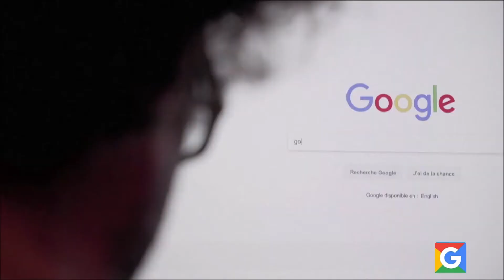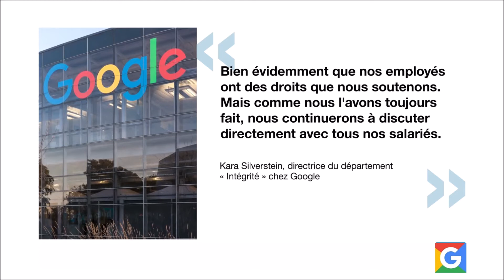Un syndicat chez Google face aux tensions internes. Artisan du Mal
En lutte avec la direction, des salariés de Google créent un syndicat après des mois de vives tensions internes.
Des salariés de Google ont annoncé lundi créer un syndicat, une décision qui coïncide avec une multiplication des divergences avec leur direction et avec une période de mécontentement grandissant envers les géants de la Silicon Valley.

Outre les questions salariales et conditions de travail, le syndicat s’occupera aussi du rôle plus large de la technologie en société.

C’est une petite révolution dans le monde des géants de la tech. Des salariés de Google ont annoncé lundi la création d’un syndicat, après des divergences avec leurs dirigeants qui se sont cristallisées autour du licenciement, en décembre, d’une chercheuse noire travaillant sur les questions d’éthique liées à l’intelligence artificielle.

Cette décision symbolise l’activisme des salariés de la Silicon Valley contre leurs firmes, dont le poids dans la vie quotidienne a considérablement augmenté avec les restrictions dues à la pandémie de coronavirus. Le syndicat, qui sera un des tout premiers au sein d’un fleuron de la tech, ne s’occupera pas que des questions salariales et conditions de travail mais aussi du rôle plus large de la technologie en société.

« Ne pas être l’artisan du Mal »
« Nous espérons créer un processus démocratique pour les salariés afin qu’ils puissent y exercer leur pouvoir, promouvoir la justice sociale, économique et environnementale ; et mettre fin aux disparités injustes » entre les intérimaires et les salariés à temps plein, expliquent deux des fondateurs Parul Koul et Chewy Shaw. Dans une tribune publiée dans le New York Times, ils assurent que les questions éthiques, et notamment l’intelligence artificielle, seront à leur agenda. « La devise de l’entreprise était "Ne pas être l’artisan du Mal" », écrivent-ils. « Nous voulons suivre cette devise ».

INFO
Des salariés créent un syndicat chez Google après des mois de vives tensions
(FILES) Google, dont on voit ici le logo photographié le 14 février 2020 lors d&#039;un salon tech à Bruxelles, fait face à son premier grand test social avec la création d&#039;un syndicat en interne
(FILES) Google, dont on voit ici le logo photographié le 14 février 2020 lors d'un salon tech à Bruxelles, fait face à son premier grand test social avec la création d'un syndicat en interne
04 JAN 2021
 Mise à jour 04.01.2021 à 19:00
Par Luc OLINGA
 AFP
Après une fin d'année 2020 noire où Google a fait face à une offensive judiciaire tous azimuts des autorités américaines pour abus de position dominante, le géant de l'internet a démarré 2021 sous de mauvais auspices avec l'ouverture d'un front social, conséquence de mois de vives tensions en interne.

Des salariés de Google ont annoncé lundi la création d'un syndicat, après des divergences avec leurs dirigeants qui se sont cristallisées autour du licenciement, en décembre, d'une chercheuse noire travaillant sur les questions d'éthique liées à l'intelligence artificielle.

Cette décision symbolise l'activisme des salariés de la Silicon Valley contre leurs firmes, dont le poids dans la vie quotidienne a considérablement augmenté avec les restrictions dues à la pandémie de coronavirus.

Le syndicat, qui sera un des tout premiers au sein d'un fleuron de la tech, ne s'occupera pas que des questions salariales et conditions de travail mais aussi du rôle plus large de la technologie en société.

"Nous espérons créer un processus démocratique pour les salariés afin qu'ils puissent y exercer leur pouvoir, promouvoir la justice sociale, économique et environnementale; et mettre fin aux disparités injustes entre les TVCs (intérimaires, vendeurs et contractuels) et FTEs (salariés à temps plein", expliquent les fondateurs.

- "Artisan du Mal" -

Dans une tribune publiée dans le New York Times, Parul Koul et Chewy Shaw, deux des fondateurs, assurent que les questions éthiques, et notamment l'utilisation de l'intelligence artificielle, seront à leur agenda.

"La devise de l'entreprise était +Ne pas être l'artisan du Mal+", écrivent-ils. "Nous voulons suivre cette devise".

"Bien évidemment que nos employés ont des droits que nous soutenons. Mais comme nous l'avons toujours fait; nous continuerons à discuter directement avec tous nos salariés", a réagi Kara Silverstein, une dirigeante de Google dans un courriel à l'AFP.

Outre Google, les salariés d'Alphabet, qui chapeaute plusieurs entités dont Youtube, Waymo (voitures autonomes), Verily, Fitbit et Wing et emploie plus de 130.000 personnes à travers le monde, peuvent rejoindre le syndicat.

La formation de cette organisation intervient après plusieurs mois de tensions internes.